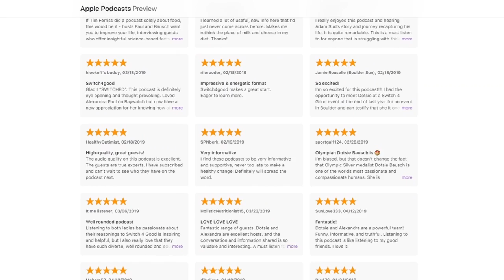Advice for NEW VEGANS (Benefits & Inflammation with Chris Manderino)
What can Americans learn from the diets and lifestyles of other countries?

Football prodigy Chris Manderino played in the NFL with the Cincinnati Bengals and, later, for the Kansas City Chiefs. During his time as a fullback, he was told he needed to gain 40 pounds to stay competitive — and eating became another full-time job.

In 2009, Chris signed with the Bologna Doves, an Italian football team, and considers the dietary culture shock a pivotal point in his health journey.

Now the founder of Lyfe Fuel, a plant-based protein brand, Chris is a vocal advocate for simplifying your diet, eating intuitively, and fueling your life with plants.

In this episode, Chris shares how he is healthier and more fit than ever without the typical supplements suggested to athletes.

He also shares the science behind Lyfe Fuel, his rules for buying food, and information about “grass-fed” beef that likely no one else has ever told you.

So here is Chris Manderino's Advice for new Vegans.

"I think we’re all going to have to go through an evolution to learn to adopt more plant-based fuel sources into our diets." – Chris Manderino

Follow Chris Manderino on Instagram at